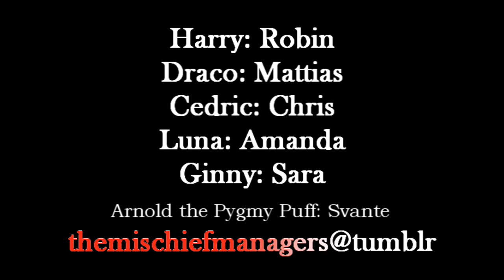Harry Potter and the Confusing Crushes - TRAILER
Robin realized that we were all cosplaying characters that he ships with Harry, so we naturally had to film something reflecting this. The video was made right before we ran to our train in Gävle and we didn't have time for more as the sun was setting and well, our train leaving. Yet it was a lot of fun so we have decided to make this little idea into a proper skit in the future ;) Hence, this is the trailer.

►Mischief Merch!

Box 426
116 74 Stockholm
Sweden
• Please do not feel in any way "forced" or "obliged" to send us anything. (´ ꒳ ` ✿)

Thecloakedkitty (@insta), Ricci, Emily, Megan, Karen, Maisie, Alexandra, Wellington, Jaymi, Imelda, Melrose, Sydney, Savi, Fátima, SketchStonem, Laura & Anja!